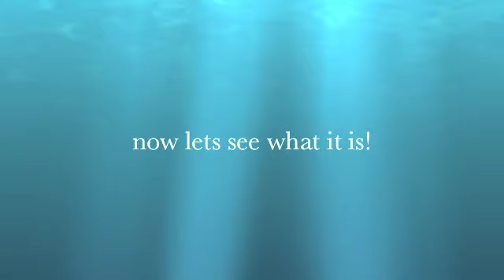new R/C!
i got a new rc! videos will be up in 3 or so weeks